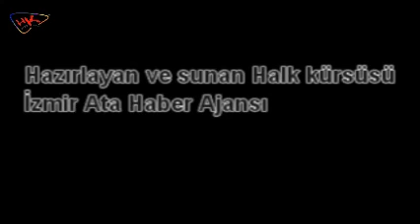03 Ocak 2022 P.tesi, HK WebTv Ata Kuvvai Ana Haber Bülteni, Murat Girayhan ile...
BİZİ DESTEKLEMEK İSTERSENİZ ÇOK KOLAY
CANLI anlı yayınlarımıza bekleriz. İyi Seyirler

halkkürsüsü WebTv Ata Kuvvai Ana Haber Bülteninde...
Milli'lik, Türkçü'lük, Atatürk'çülük Bugün değilse Ne zaman ? Vermedğiniz Desteğe Sizin İhtiyacınız olduğunda, destek verecek birilerini bulmak istiyorsanız, o günler bu günler...
P.tesi'den, Cuma'ya her gün, Günlük, Taze, Öz, Net, Tarafsız, Partiler üstü Haberler,
Sesinizin/Sesimizin gür çıkması için lütfen,
ücretsiz olarak alttaki "Beğen", sağ alttaki
tekrar paylaşınız, arkadaşlarınıza duyurunuz
İzlediğiniz ve desteğiniz için Teşekkürler...